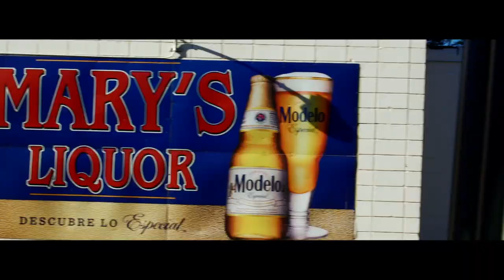DatBoiJug - On Da Block Official Music Video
Dat Boi Jug - On Da Block   Directed by Ike Ojukwu
On Da Block Music video will set Little Rock on fire.